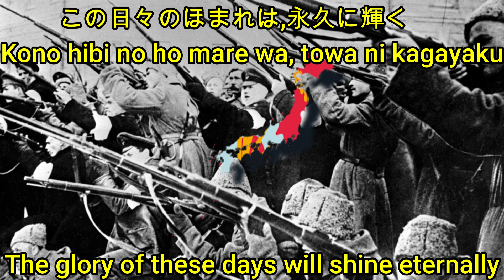"Partisan's song" in Japanese, lyrics and translation